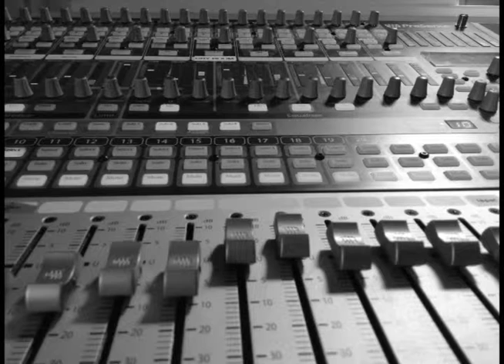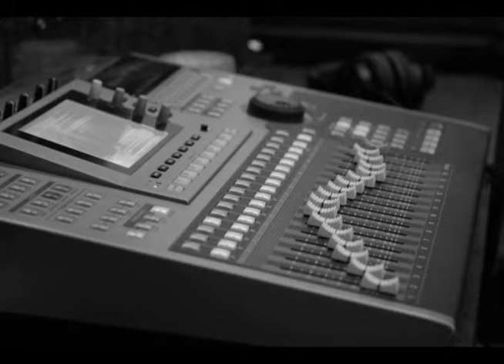Terry Bailey Broadcast